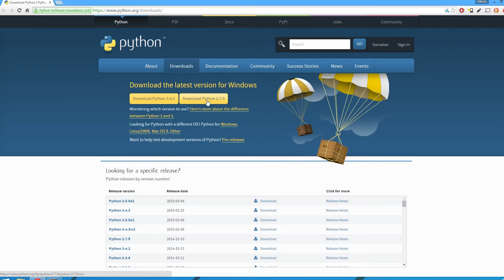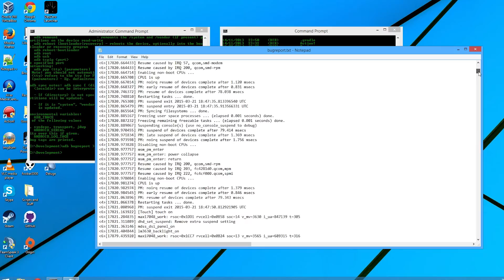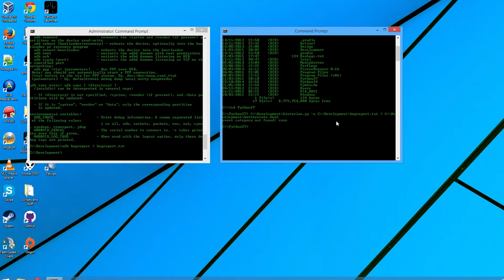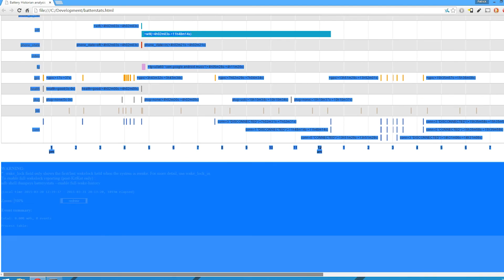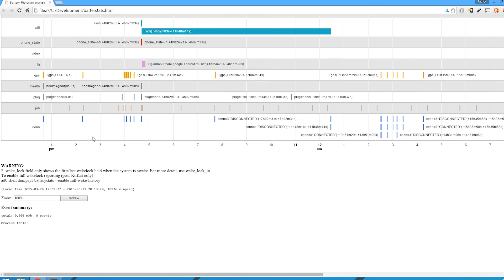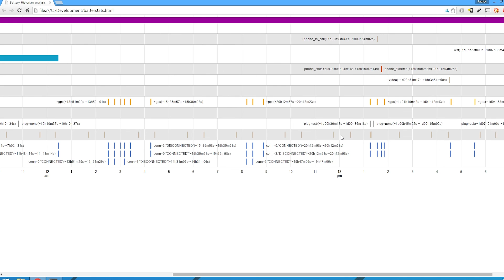Android Tools - Battery Historian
How to use the new battery historian tool in Android Lollipop to see what is draining your battery and to figure how to conserve the users battery.

Commands used

- Enable Full wake lock history
adb shell dumpsys batterystats --enable full-wake-history

- Take the bugreport
adb bugreport › bugreport.txt

- Convert the bugreport to a html battery historian graph
python historian.py -a bugreport.txt › battery.html